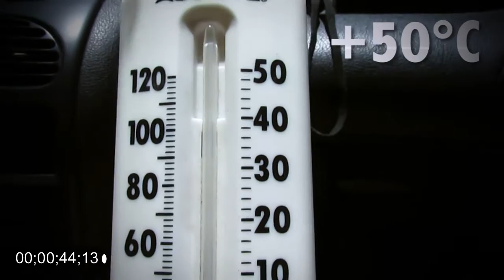Hot Car Challenge / Reto del Carro Caliente - Smile & Shoot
Es hora de comenzar un nuevo challenge, hay que hablar por aquellos que no pueden :) mira el video y dime que te parece